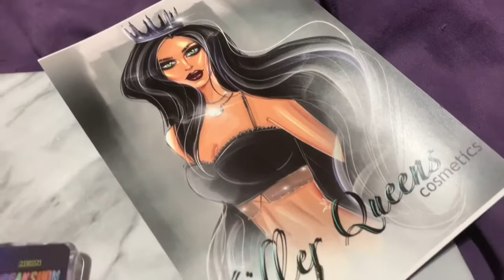NEON EYELINERS | Killer Queens Cosmetics Freakshow Eyeliner SWATCHES & Review!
(highly recommend the pastel eyeliners/ paint pots!)

Instagram.com/makeupbytashaxo
EARN $$ SHOPPING ONLINE! (Colourpop, Sephora & MORE!) Earn Cash Back for shopping at Rakuten.ca!

Earn $$ while shopping online! (Sephora, too!) Earn Cash Back for shopping at Rakuten.ca!